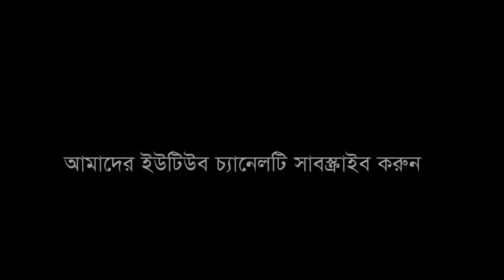পুরুষালয় | Purusalay | একটি ভিন্ন ধর্মী শর্টফিল্ম | JB TV 2.0 | New Bangla Natok 2024 | Sujon